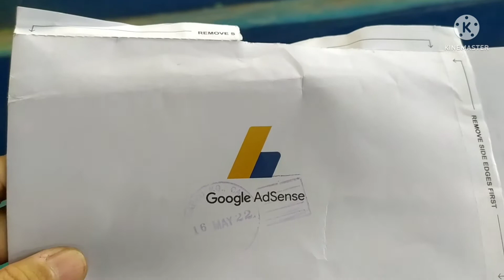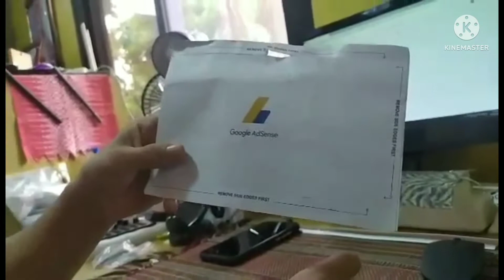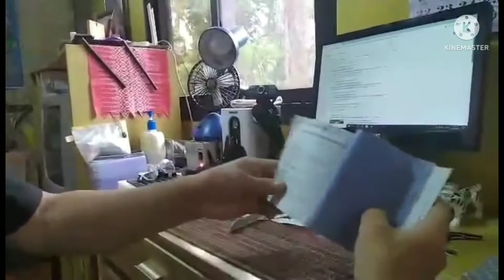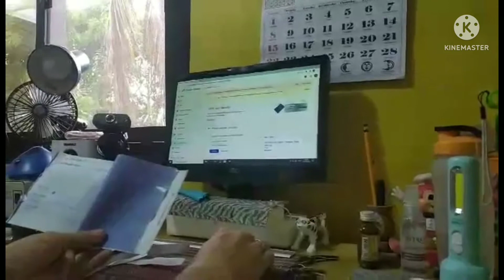Complete Verification of Google AdSense Pin.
(vlog #192) Adsense Pin

How address verification works
When your earnings reach the verification threshold, we mail a Personal Identification Number (PIN) to your payment address.
It usually takes 2–4 weeks for your PIN to arrive, but it may take longer depending on your location.

Note: If we've asked you to verify your identity, we won't send your PIN until after you've successfully completed identity verification
When you receive your PIN, you enter it in AdSense to verify your address.
You'll have 4 months from the date your PIN is generated to enter it in your account. If you haven't entered it after 4 months, we'll stop showing ads on your pages.

Note: Your PIN is a 6-digit number that we generate when your account reaches the verification threshold. Your PIN is not the same as your publisher ID. Please only enter the correct PIN number in the PIN verification card. Do not enter random numbers. If you enter your PIN incorrectly 3 times, your account will stop showing ads.